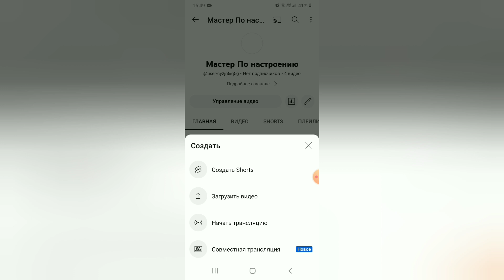Как выложить Shorts(обучение)